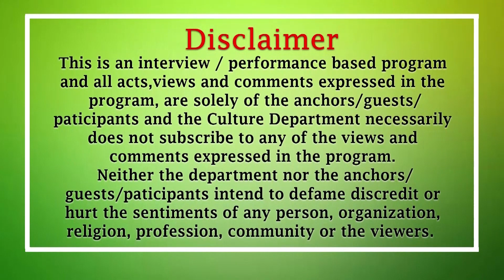CAFE SAQAFAT | An Evening with Famous Actor " Asad Qureshi " | 10-03-2022